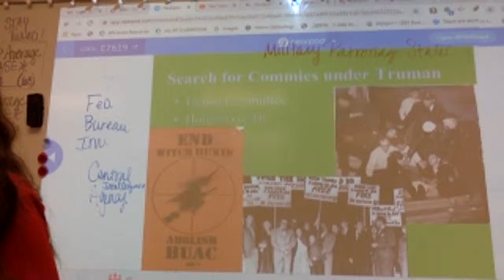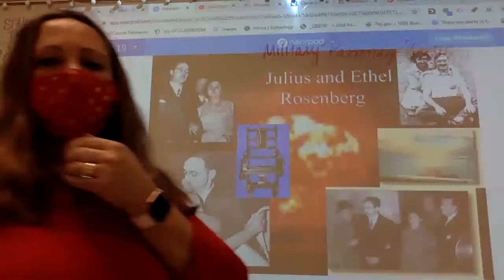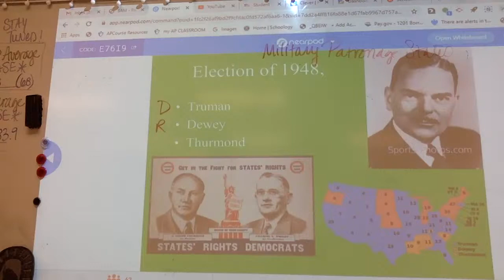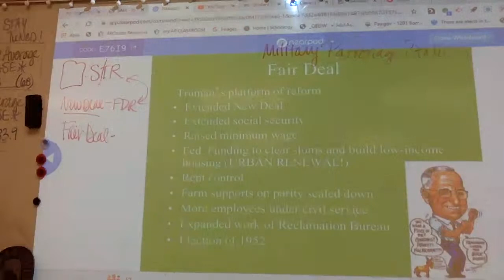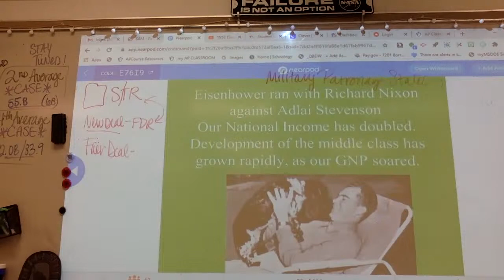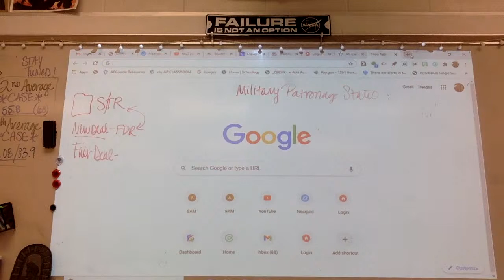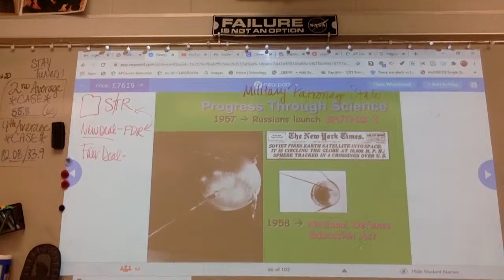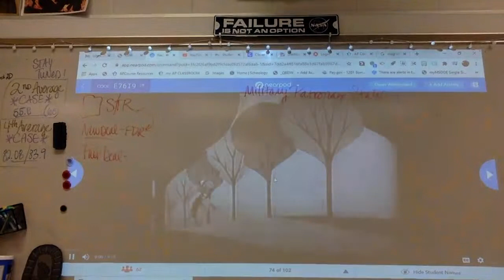Cold War, Wed March 3